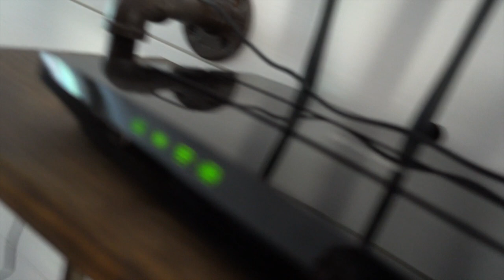Moving out of Parent's House FINALLY!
OSG and I are finally moving out of my parent's house and into our new house!